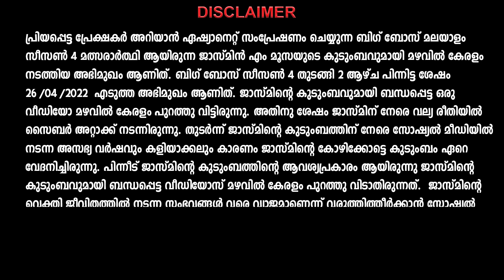ബിഗ് ബോസ് താരം ജാസ്‌മിന്റെ ഉമ്മ മനസ് തുറക്കുന്നു | Bigg Boss Jasmin Mother | Jasmin M Moosa Family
For Advertisement Inquires ▶ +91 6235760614

This video is copyright protected by Mazhavil Keralam.
ANTI-PIRACY WARNING
This content is Copyright to Mazhavil Keralam. Legal action will be taken against those who violate the copyright of the following material presented and should not be used / reproduced in full or part without the creator's (MAZHAVIL KERALAM) prior permission.